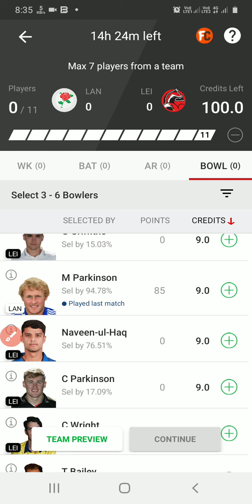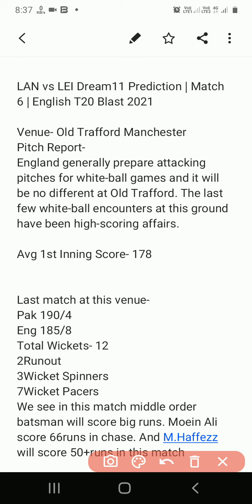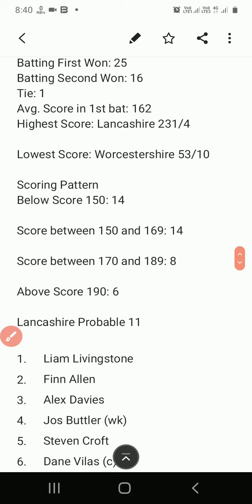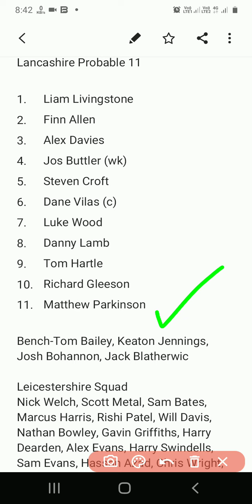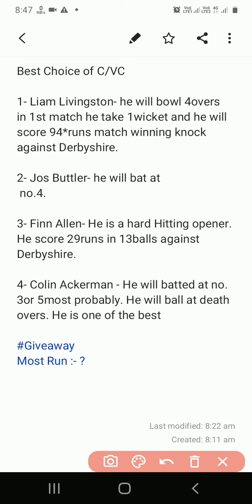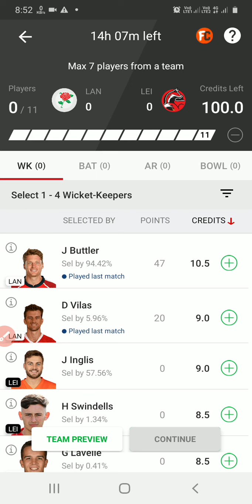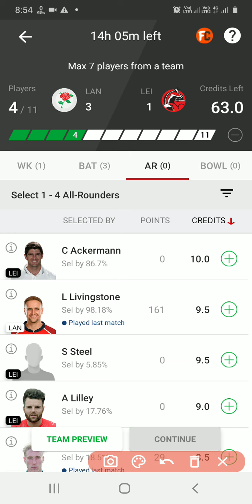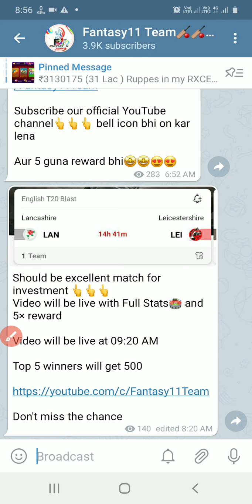LAN vs LEI DREAM11 TEAM PREDICTION|| Lancashire vs Leicestershire T20 Blast dream11 team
Som vs Sur ream11 team
today T20 balst match dream11 team
Som va Sur dream11
Som vs Sur playing11
today 12th match dream11
today T20 Blast Dream11
Som vs Sur winning team
Som vs Sur  match dream11
Som vs Sur dream11 team
Somerset vs Surrey match dream11
today 2nd t20 match match live
Somerset vs Sur dream11 team
Somerset vs Surrey today match live
Som vs Surrey live prediction
Som sur live Streaming
lan vs lei live Streaming
Lan vs lei dream11 team playing11
Len vs lei dream11 prediction
lan vs Lei gl teams
lan vs Lei full players stats
lan vs Lei player battle
lan vs Lei today t20
Lan vs Lei confirmed winning
Lancashire vs Leicestershire Live Streaming
Fantasy11 Team 《Chandan Kumar》